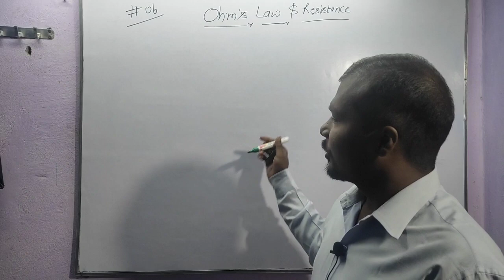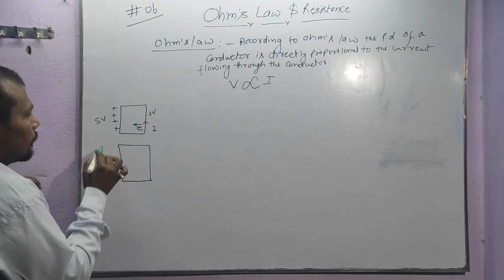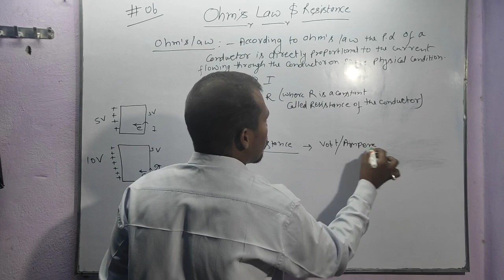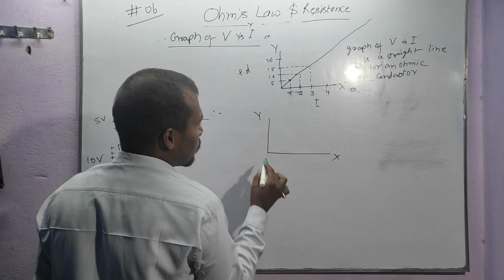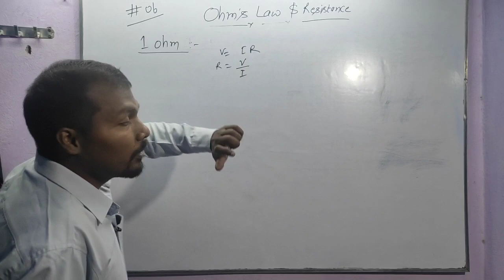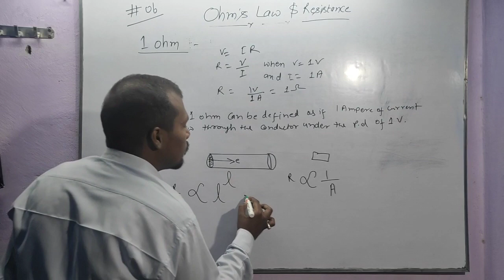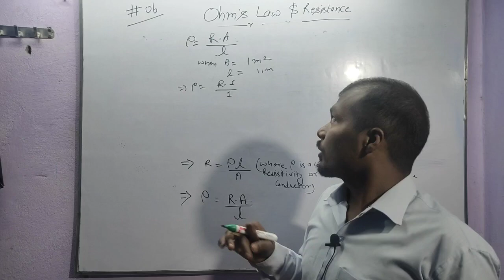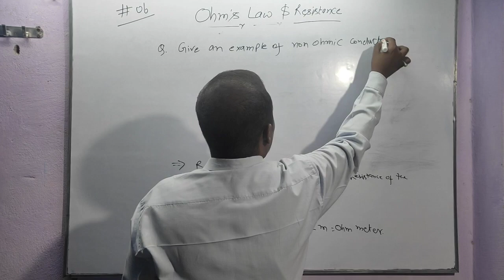ELECTRICITY -06 l CLASS- 10 CBSE l Chapter 12 l SCIENCE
In this video you will study about ohm's law & resistance.
We will discuss all about
1ohm
unit of resistance
unit of resistivity